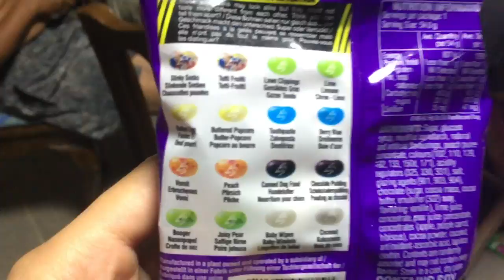VLOG #11 Team Perya .2 | Pia Gabriel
This is us, Team Perya,  having fun after the race in Alfonsolista (Somewhere in Ifugao) last May 7, 2017. I also tried my Lifeproof case!

Let's talk! 💕

Music 🎼Porter Robinson  Madeon - Shelter
FAQs:
Q. How old are you?
I’m 19, March 19, 1998

I use a GoPro (3/3+/4/4 session or 5, I’m an ambassador) or my iPhone (iPhone SE)

I use Final Cut Pro  / GoPro Quik